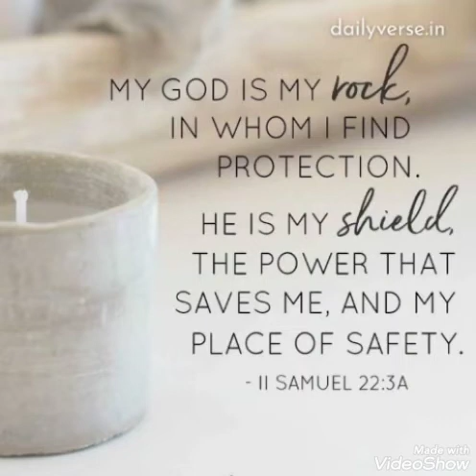The power that saves me